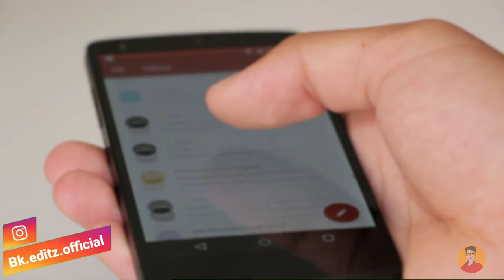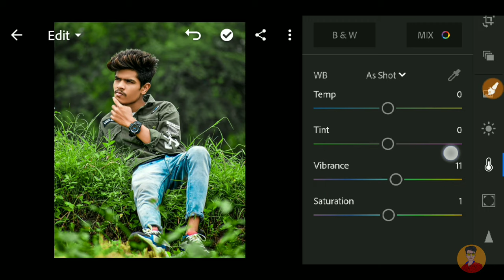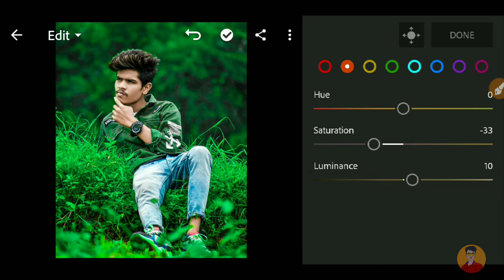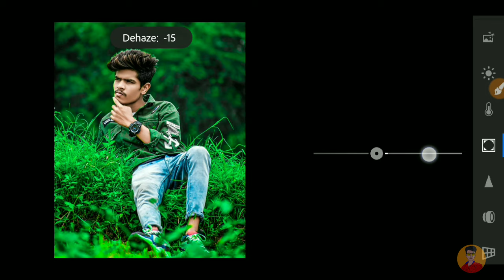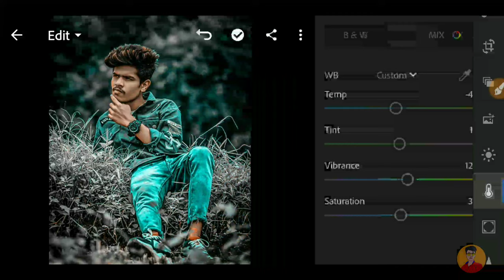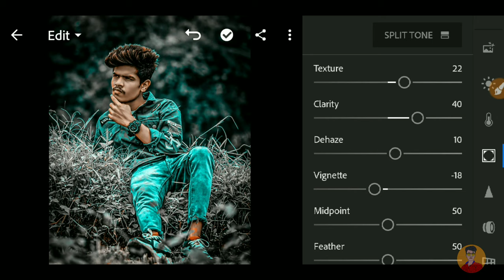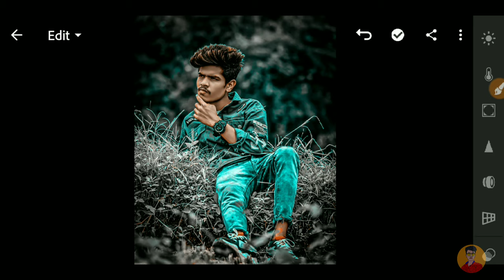Lightroom Presets Background Change Photo Editing 2022 | Lightroom Presets Free Download 2022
▶( Music Credit )

 2020,how to lightroom orange colour photo editing 2020,lightroom orange and sky blue colour photo editing 2020,background change photo editing 2020,new photo editing
Lighroom Best Editing Tutorial 2020 - Background change photo editing Lighroom Mobile Editing

 lighroom 2020,lightroom background change,lightroom presets se background change kaise kare 2020

How To Change Background Color In lightroom | Lightroom Photo Editing Tutorial | Lr editing 2020
Lightroom Presets Background Change Photo Editing | Lightroom Presets Free Download 2020 Bk Editz
Lightroom Presets Background Change Photo Editing